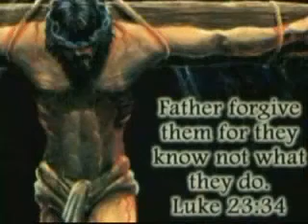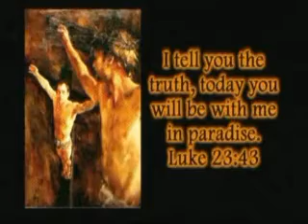Seven Sayings (Part 3)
Teaching on the 7 final sayings of Jesus on the cross